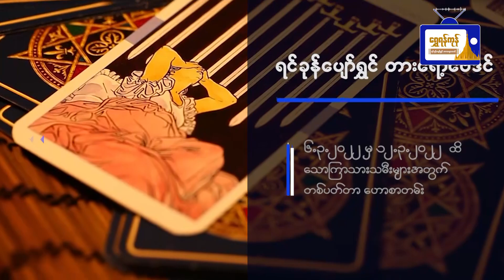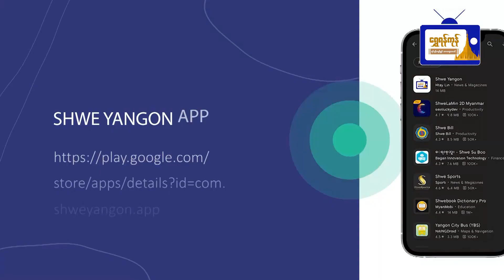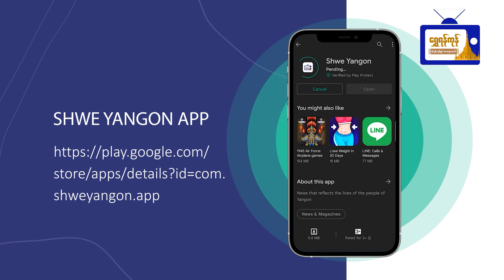၆.၃.၂၀၂၂ မှ ၁၂.၃.၂၀၂၂ ထိ သောကြာသားသမီးများအတွက် တစ်ပတ်တာ ဟောစာတမ်း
ရင်ခုန်ပျော်ရွှင်တားရော့ဗေဒင်
၆.၃.၂၀၂၂ မှ ၁၂.၃.၂၀၂၂ ထိ
သောကြာသားသမီးများအတွက်
တစ်ပတ်တာ ဟောစာတမ်း